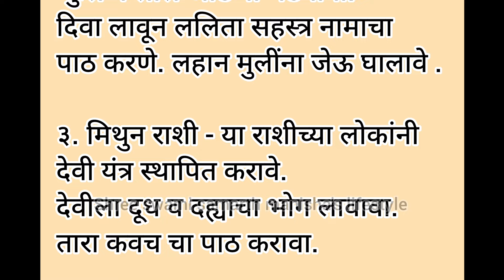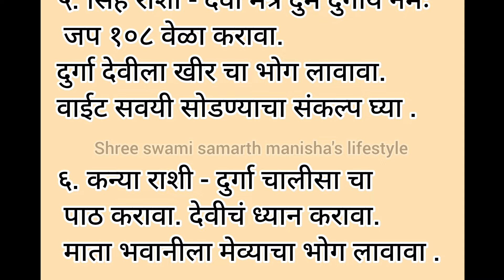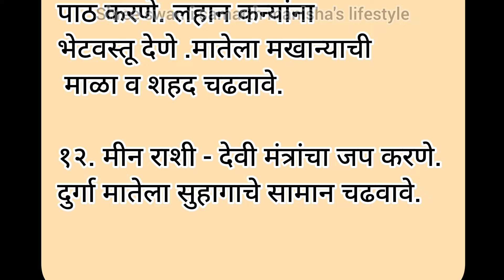नवरात्रीमध्ये राशीनुसार करा देवीची पूजा |माता दुर्गादेवी प्रसन्न होईल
नवरात्रीमध्ये राशीनुसार
करा देवीची पूजा |
माता दुर्गादेवी प्रसन्न होईल
श्री स्वामी समर्थ🙏 🌹अशक्य ही शक्य करतील स्वामी🌹
आपल्या Shree swami samarthmanisha'slifestyle - मराठी चॅनल वर आपले स्वागत आहे.

◆जय श्री स्वामी समर्थ ◆जय श्री दत्तगुरूं ◆ जय श्री स्वामी समर्थ ◆जय श्री दत्तगुरूं ◆जय श्री स्वामी समर्थ ◆जय श्री दत्तगुरूं ◆जय श्री स्वामी समर्थ ◆जय श्री दत्तगुरूं ◆जय श्री स्वामी समर्थ

shree swami samarth manisha's lifestyle leads you to the best devotional tracks.
There Is A Wide Range Of Aarti, Shlok, Bhajan, Mahalaxmi Renuka Ekadashi Tulsivivah Tulshiche Lagna महालक्ष्मी नामस्मरण महालक्ष्मी मंत्र महालक्ष्मी आरती Sadasarvadayog Amritwani And Kirtan's. Shree Krishna Mantras , Swami Samarth  Mantra Hanuman  Amritwani , Ganesh  Amritwani  ,Ram Mantra, Laxmi Mantra , Santoshi Maamantra , Sherawali Mata , Aarti Sangrah,Chalisa, Mantra, Jaaps Stotra , Katha Aarti's,  Mantras, Meditation Chants, Jaap, Shlokas,